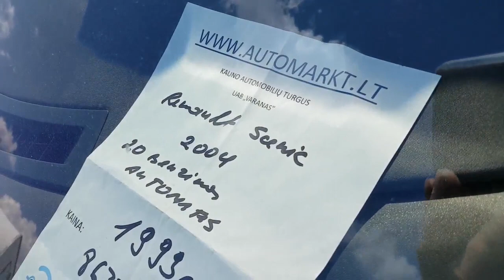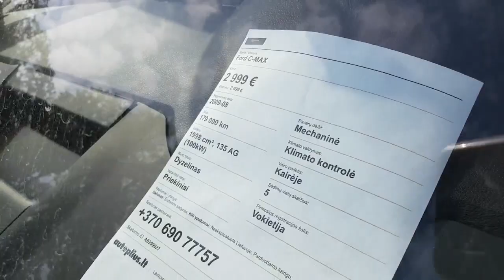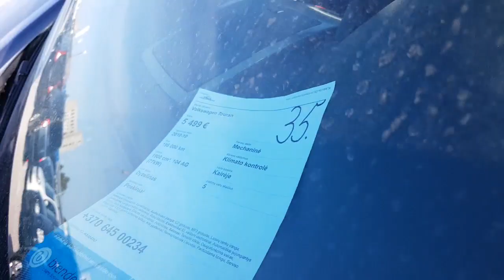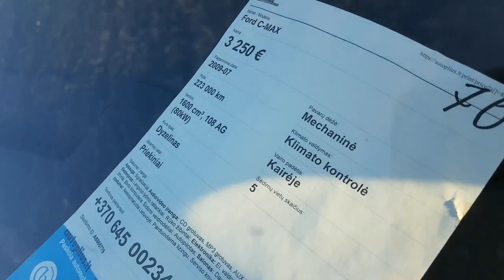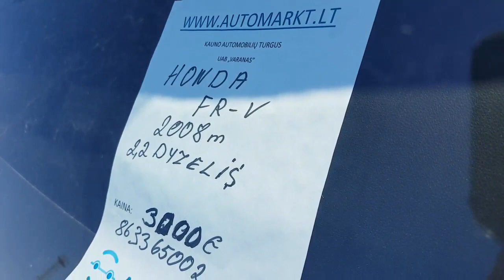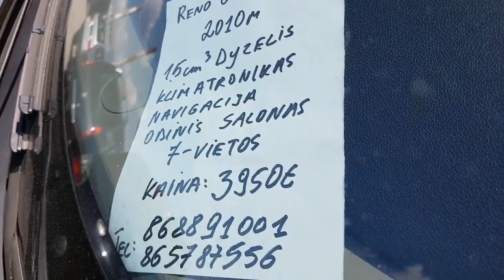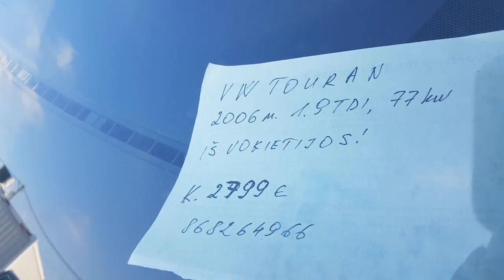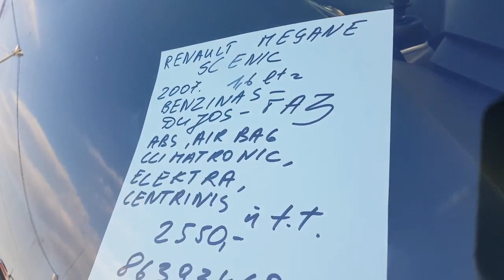Авто из Литвы, компактвэны цена на сентябрь 2019.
Авто из Литвы, компактвэны цена авто на сентябрь 2019. Цена Volkswagen Touran, Volkswagen Caddy и другие компактвэны из Литвы. Авто в Литве, обзор компактвэнов, Volkswagen Touran (Фольксваген Тауран), Volkswagen Caddy (Фольксваген Кадди), Opel Combo (Опель Комбо), Citroën Berlingo (Ситроен Берлинго), Peugeot Partner (Пежо Партнер).
Показан авторынок в Литве в Клайпеде, авторынок в Каунасе и Кедайняе. Компактвэн имеет большую вместимость, в сравнении с обычными легковыми автомобилями. Высокая комфортность, дешевая цена, невысокие затраты на обслуживание, делают этот маленький минивэн (компактвэн), более выгодным по сравнению с другими машинами. Многие водители решают купить компактвэн в качестве семейного автомобиля.
Пригнать авто из Европы - Форум для общения перегонщиков и заказчиков, для тех кто ищет услуги подбора, покупки, доставки и кто предлагает свои услуги
Купить минивэн из Германии, заказать грузовой автомобиль из Германии. Подбор покупка и доставка автомобилей по территории Евросоюза. UAB DAVITAS
Смотрите свежие цены на минивэны и компактвэны в Литве и авто из Европы на видео канале AUTO-LITVA
Что делать, если случиться, купить минивэн в Литве со скрученным пробегом или неисправный, как вернуть деньги у недобросовестного продавца.

ID: UCnqpKS4-76UQKpdltH-v-DQ